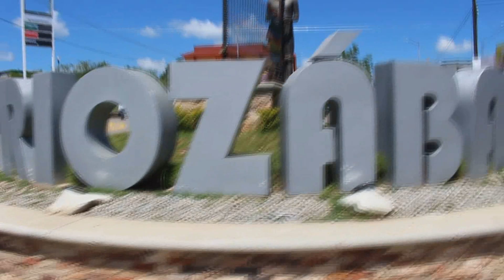BERRIOZABAL Chiapas, Un Lugar MÁGICO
mucha cultura, gente amable, muy buena comida, y excelentes precios, todo eso pude encontrar en Berriozabal Chiapas, un lugar mágico y de muchas tradiciones, visita Chiapas,